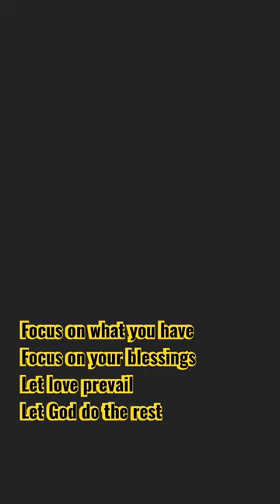True love is God’s love @Nora Aunor Official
God’s love can be experienced through our families. Just see the blessings and all that you have.. See the world through Christs’ eyes.